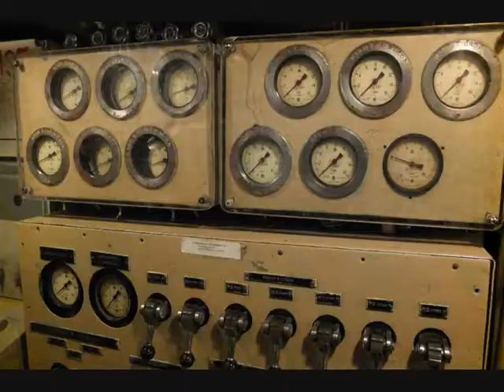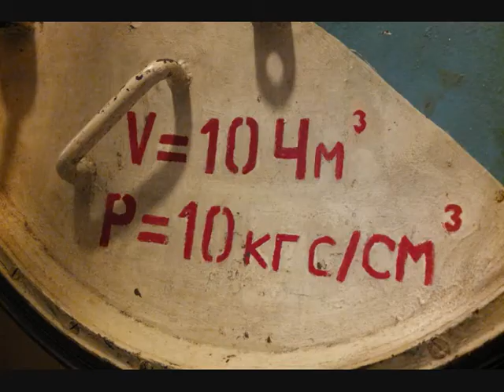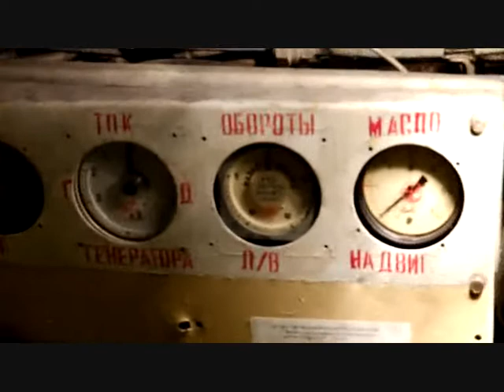U 434 sowjetisches Spionage U-Boot_0001.wmv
U-Boot Museum Hamburg, Musik von ongaku-hh